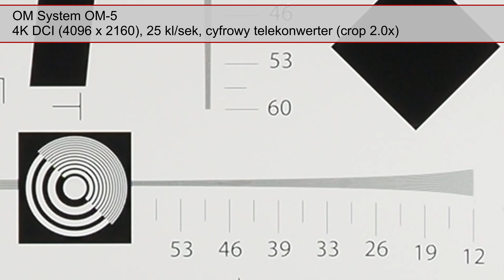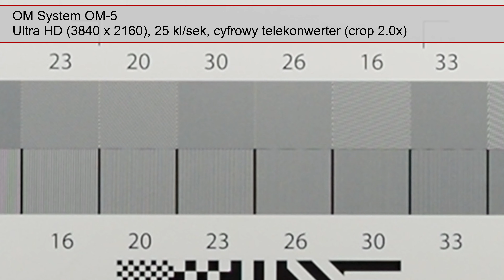OM System OM-5 - Szczegółowość obrazu 4K